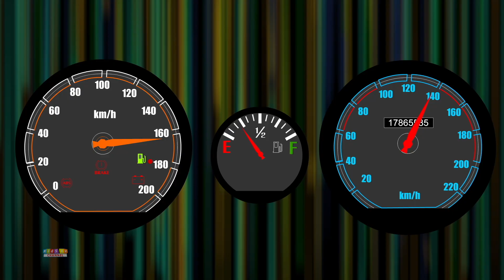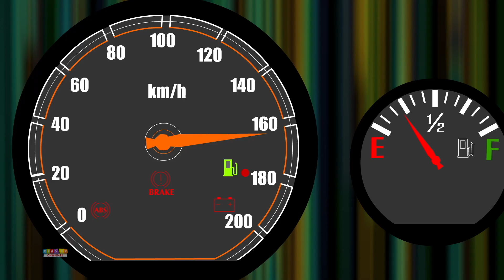Race Car Song, Car Cartoon Videos, Car Rhymes for Children by Kids Tv Channel